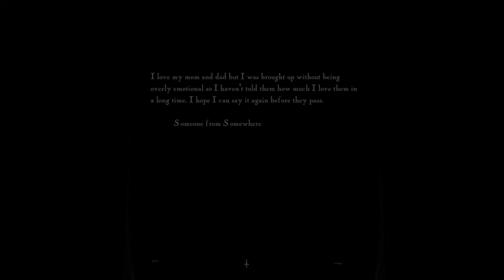Confessions Trailer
Write down what burdens your soul or read confessions by other people.